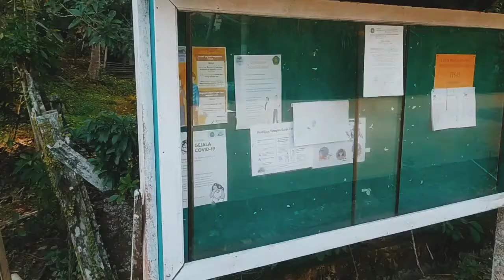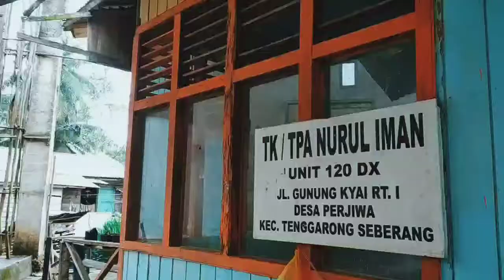Desa Perjiwa, Kabupaten Kutai Kartanegara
Desa Perjiwa, Kecamatan Tenggarong Seberang, Kabupaten Kutai Kartanegara, Provinsi Kalimantan Timur